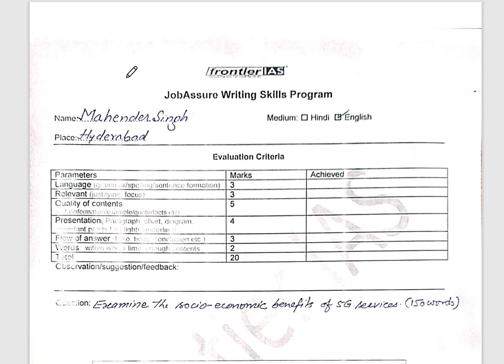Paper checking and feedback I JobAssure writing skills I HCS mains exam I UPSC